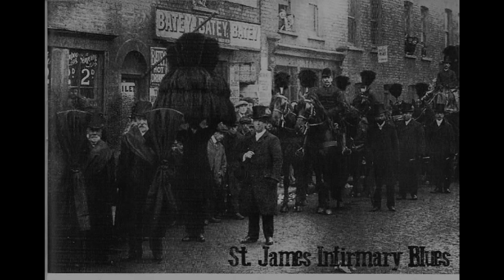St. James Infirmary Blues - Ukulele Cover